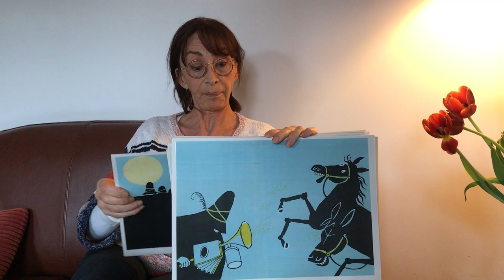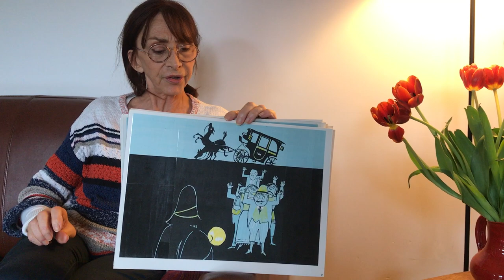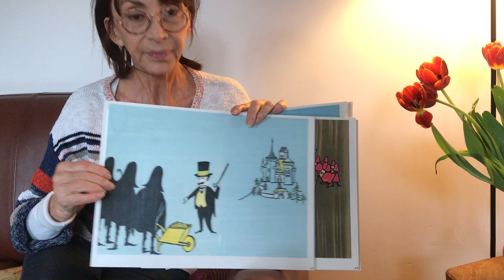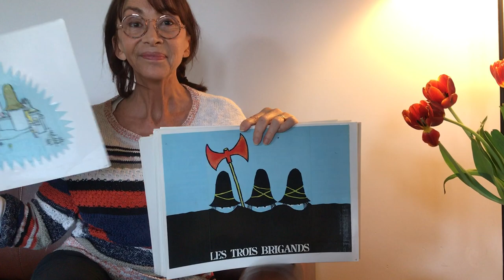"Les Trois Brigands" de Tomi Ungerer, École des Loisirs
Histoire N°62 pour les enfants de l'école maternelle de Conjux 73310 et les enfants de l'école primaire de Saint-Pierre-de-Curtille 73310